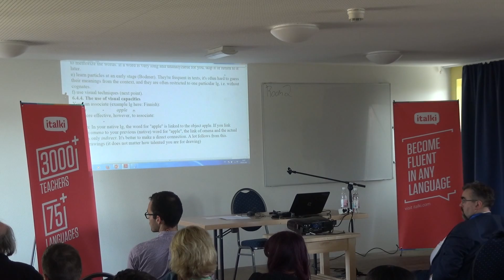Language Learning and Linguistics: On Their Relationship [EN] - Jan Henrik Holst at the PG 2016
Jan Henrik Holst is a hyperpolyglot who studied linguistics and is known today for his books, articles, lectures and talks. In this talk he explores the contribution that linguistics can give to successful language learning.

There is about half a minute missing at the beginning. In this time,
however, the speaker solely pointed out that "language learning" will be understood as second language learning in the talk and
"linguistics" as the scientific / scholarly study of language(s).

Sections:
1. Intro 0:11
2. On the relationship of language learning and linguistics 2:14
3. Some frequent mistakes when learning languages (or when trying) 10:58
4. Some basics 22:28
5. External factors 26:38
6. Internal factors 36:36
7. Some final words on the surroundings 45:43
Discussion 46:42